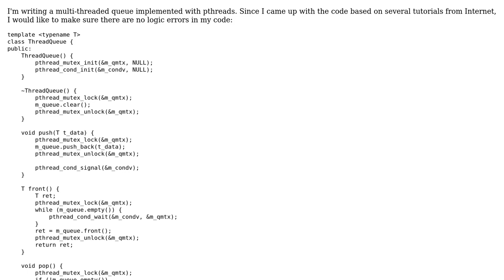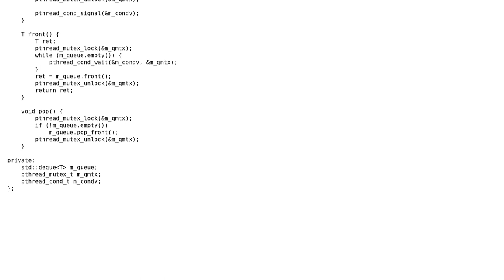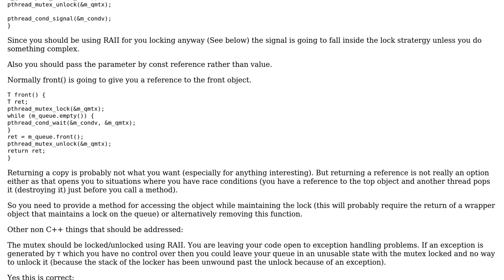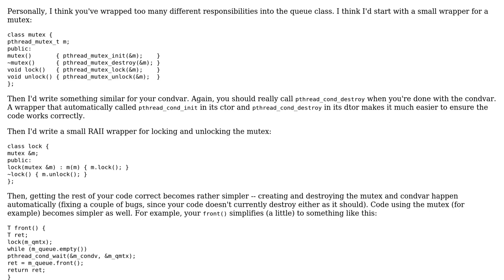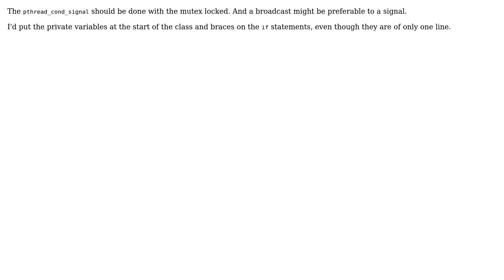Concurrent queue with pthread implementation (3 Solutions!!)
Concurrent queue with pthread implementation

With thanks & praise to God, and with thanks to the many people who have made this project possible! | Content (except music & images) licensed under CC BY-SA | Music | Images & others | With thanks to user William Morris user Martin York user Jerry Coffin user Jamal user GuLearn and the Stack Exchange Network Trademarks are property of their respective owners. You are responsible for your own actions.